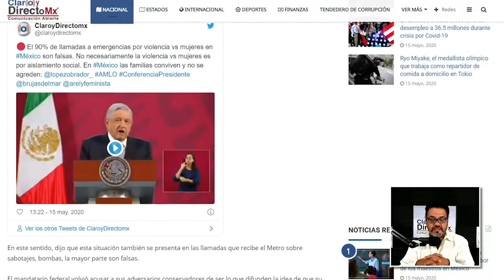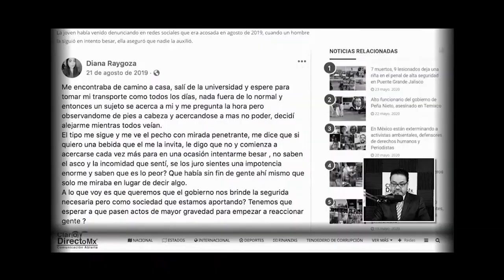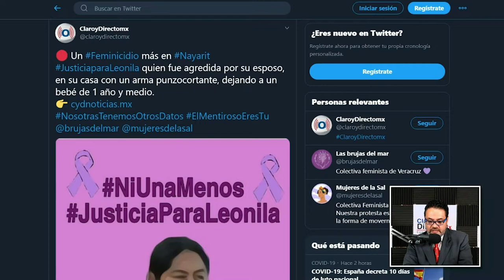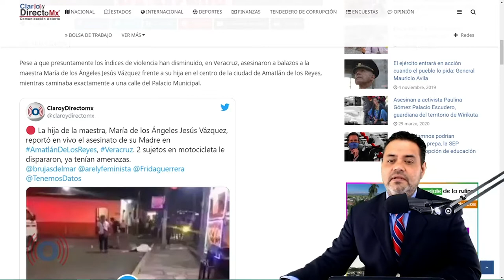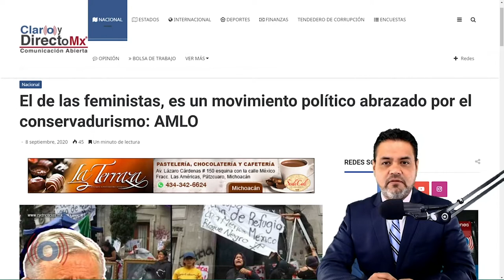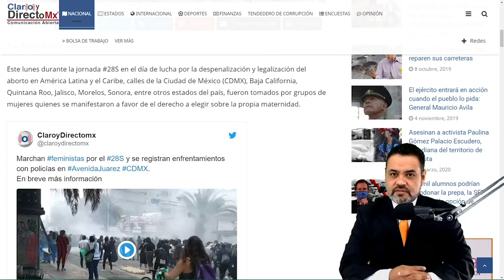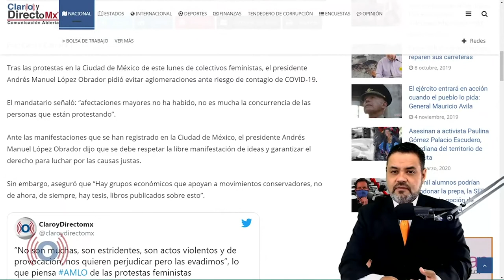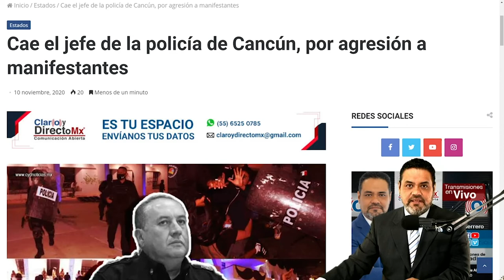Especial fin de año 2020: Feminicidios en México Parte 2